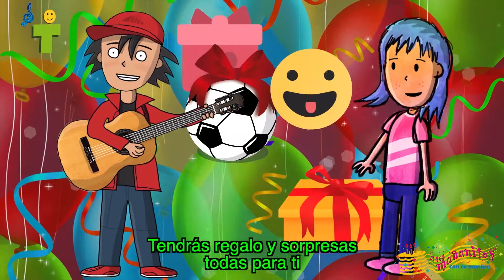DORIS Las Mañanitas con tu Nombre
Festeja a Doris en su cumpleaños con este video de Las Mañanitas cantadas con su nombre